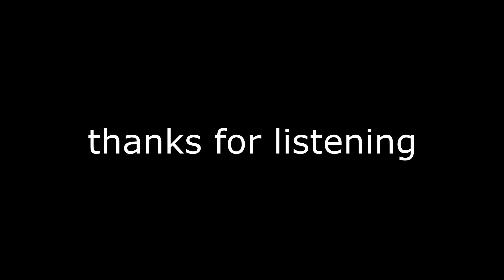I'm Blue Blues rock song by tom bellacosa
Original blues rock song with fun lyrics and rocking blues music